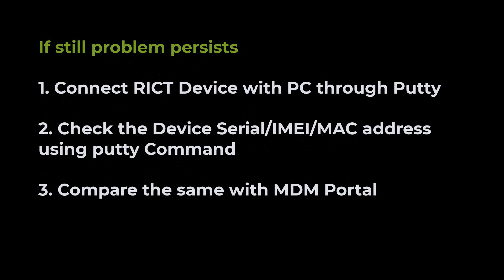RICT CBS Application error and possible solution